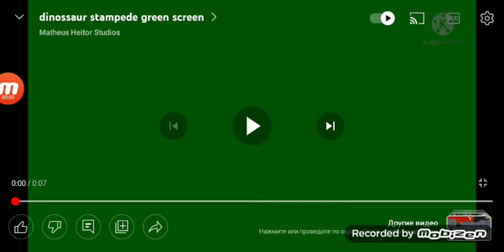cartoon dinosaur stampede green screen